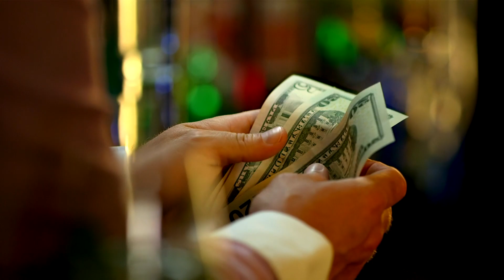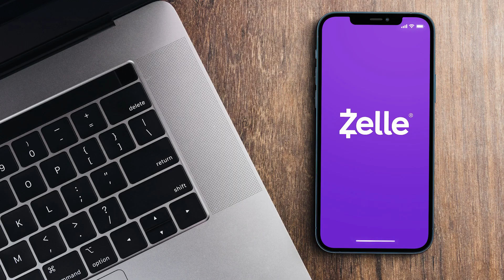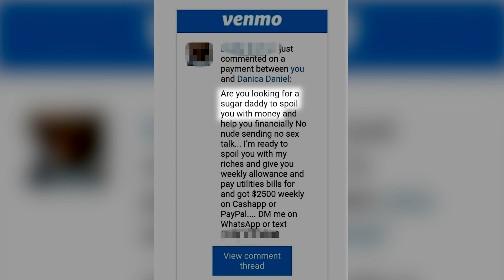How to get a sugar daddy without putting out | Under The Covers with Danica Daniel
TikToker Bailey Hunter claims she got $2,000 a month from an older gent for three years  — just for texting him. The former Buffalo Wild Wings waitress met her big tipper while on the clock, and surprisingly, it never turned physical. Find out how The Post’s Danica Daniel dealt with her own brush with a potential sugar daddy in this episode of “Under the Covers.”